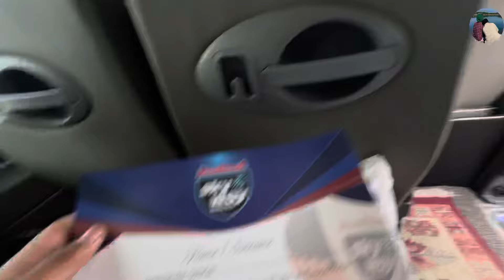Hot Air Balloon Ride🎈Cappadocia || Turkey🇹🇷 || World Most Popular Balloon Ride😍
Gursikhcouple
Gursikhcouple vlog
Punjabi video
Punjabi vlogs
Food vlog
Traveling vlogs
Shitzu videos
Dog vlogs
Punjabi videos
New videos
Viral video
Wedding vlogs
Wedding
Brother marriage
Marriage vlogs
Funny vlogs
Celebration vlogs
Wedding vlogs
Travel vlogs